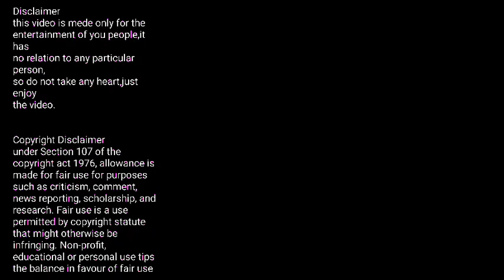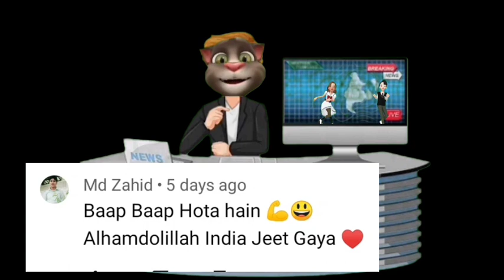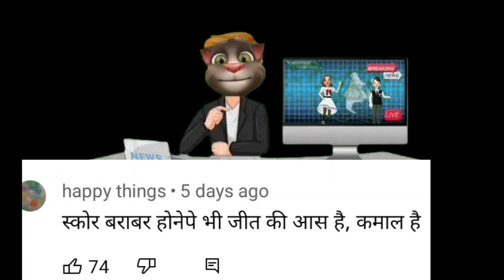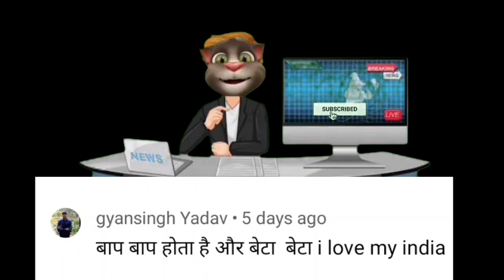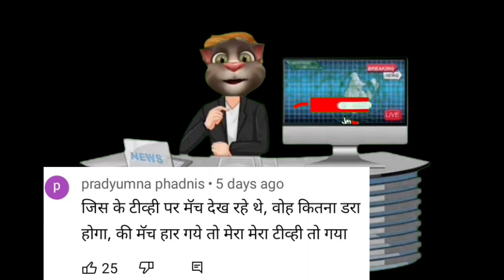IND v/s PAK word cap 2022 ll इंडिया के जीत के बाद पाकिस्तानी ऑडियंस का रिएक्शन & कमेंट देखने लायक है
विराट कोहली की ताबड़तोड़ बल्लेबाजी ने एक बार फिर दिलाई tim इंडिया को एक बड़ी जीत और दिया दीपावली की बड़ा तोहफा भारत वासियों को

मजहब नहीं सिखाता आपस में बैर रखना हिंदी है हम वतन है हिंदुस्तान हमारा